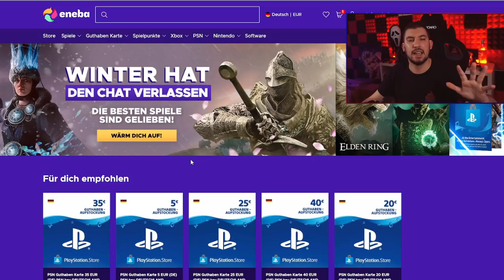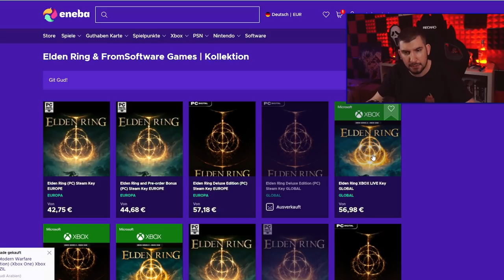Neues SBMM in Modern Warfare 2022? SBMM Leaks und Gerüchte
📷 Mein Social-Media:
📽 Meine Kamera:
►Mein Aufnahmegerät:
►Turtle Beach Headset:
►Mein Mikrofon:
►Meine Beleuchtung: